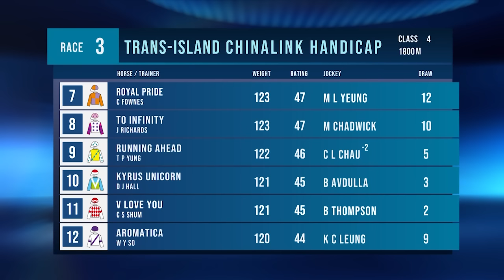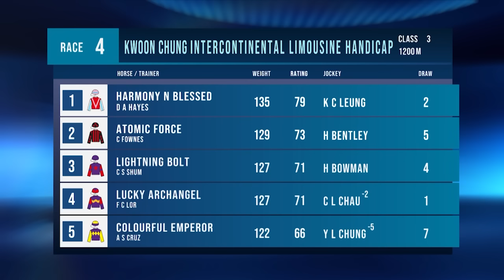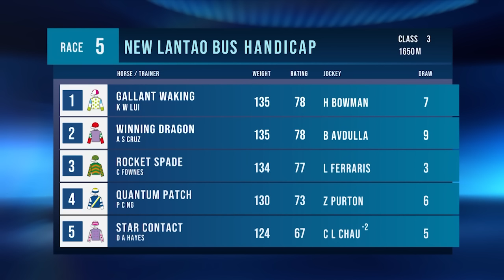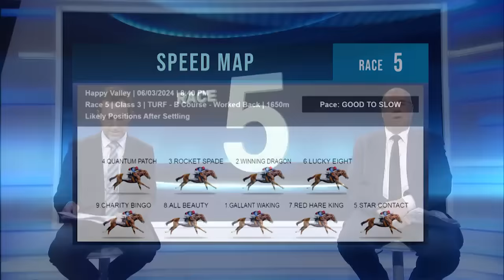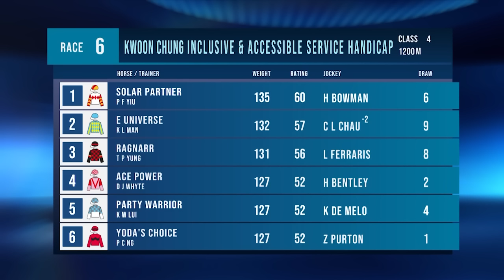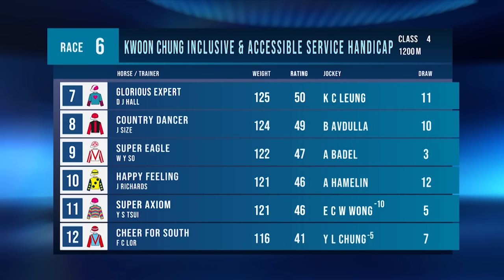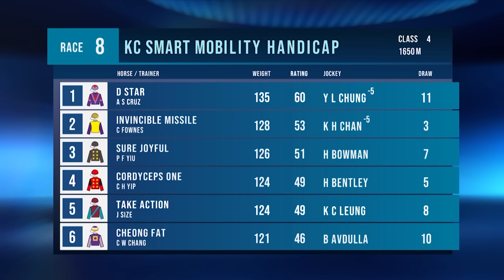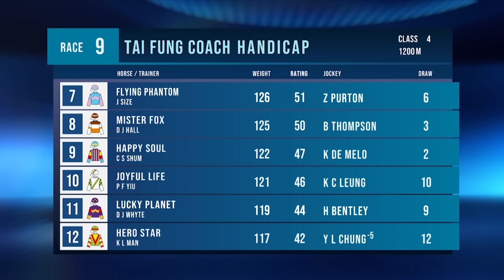Race previews – Happy Valley | 06/03/24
Mark McNamara and Paul Lally preview all nine races at Happy Valley on Wednesday.

[00:00:00] - Race 1
[00:03:29] - Race 2
[00:06:45] - Race 3
[00:10:09] - Race 4
[00:15:00] - Race 5
[00:18:38] - Race 6
[00:24:36] - Race 7
[00:31:20] - Race 8
[00:34:54] - Race 9